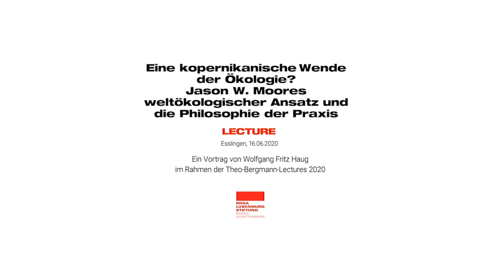Wolfgang Fritz Haug: «Ökologie und Sozialismus. Eine Kopernikanische Wende der Ökologie?»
Marxismus, Ökologie, Wolfgang Fritz Haug

Vortrag von Prof. Wolfgang Fritz Haug (Hrsg. des Historisch-Kritischen Wörterbuches des Marxismus und der Zeitschrift «Das Argument») über «Jason W. Moores weltökologischen Ansatz und die Philosophie der Praxis» anlässlich der Theo-Bergmann-Lectures 2020 «Ökologie & Sozialismus» der Rosa-Luxemburg-Stiftung Baden-Württemberg.

0:07 - Einleitung: Erhard Korn
2:19 - Vortrag: Wolfgang Fritz Haug
2:20 - Marx, Philosophie der Praxis und Labriola als deren Vertreter
12:05 - Moore und das doppelte Ineinander von Mensch und Natur als Neubegründung der Ökologie
19:43 - Labriola und das Ineinander von Subjekt und Objekt in der tätigen Auseinandersetzung mit der Welt
26:03 - Versuch der Vermittlung von Moores «Ökologie des doppelten Ineinander» und Labriolas Philosophie der Praxis
32:50 - Moores Kritik an der philosophischen Grammatik des Cartesianismus
41:03 - Kritik am Cartesianismus als Philosophie des Kapitalismus / der Privatheit
42:21 - Mit Labriola Moore kritisieren: Die Philosophie der Praxis darf den Unterschied zwischen Subjekt/Mensch und Objekt/Natur nicht einebnen
51:53 - Moores «Weltökologie»: Die Erschließung neuer Ressourcen als Grundbedingung der Fortsetzung von Kapitalakkumulation
1:00:37 - Schluss: Gibt es Wege zur ökologischen Produktionsweise? Der Ausgang des Menschen aus der Naturgeschichte

Im Vortrag, der auf einer in «Das Argument 334» erscheinenden Studie beruht, geht es darum, die Philosophie der Praxis in der Linie Marx-Labriola-Gramsci und den namentlich von Jason W. Moore ausgearbeiteten «weltökologischen» Ansatz strategisch zu verbinden. Der Titel inspiriert sich an Immanuel Kants Vergleich seiner «transzendentalen» Wende der Erkenntnistheorie mit der Wende des Kopernikus, «der, nachdem es mit der Erklärung der Himmelsbewegungen nicht gut fort wollte, wenn er annahm, das ganze Sternheer drehe sich um den Zuschauer, […] den Zuschauer sich drehen, und dagegen die Sterne in Ruhe ließ» (KrV, W 3, B XVI). Kant macht daraus, dass «die Gegenstände sich nach unserem  Erkenntnis richten [müssen]» (ebd.; Wiedergabe wie im Original), was uns, wie Haug bemerkt, in den präkopernikanischen Geozentrismus zurückversetzt.

Marx versetzt den Betrachter in die in Welt- und Naturtatbestände eingreifende Praxis und damit in die Welt der Mensch-Natur-Wirkungszusammenhänge. Dies als Ausgangspunkt der bei Marx impliziten Philosophie der Praxis in ihrem grundlegenden Naturbezug zu explizieren, ist Antonio Labriolas Werk. Haug verbindet dessen «Umstülpung der Erkenntnistheorie» mit Moores Wendung im Herangehen an die Mensch-Natur-Beziehung: Vom äußerlichen Gegenüber folgt dieser ihr ins doppelte und – wie Haug präzisiert – asymmetrische Ineinander. Von dieser Gemeinsamkeit, dass sie uns aus dem imaginären Gegenüber in den praktisch-dynamischen Zusammenhang der Welt versetzen, geht Haugs Brückenschlag zwischen beiden Theorien aus.

Wolfgang Fritz Haug (Esslingen) ist Herausgeber des Historisch-Kritischen Wörterbuches des Marxismus und der Zeitschrift Das Argument. Zuletzt hat er im Dietz Verlag die Neuausgabe von Antonio Labriolas «Drei Versuche zur materialistischen Geschichtsauffassung» (2018) herausgegeben und eingeleitet.